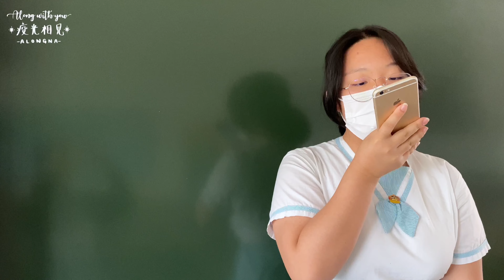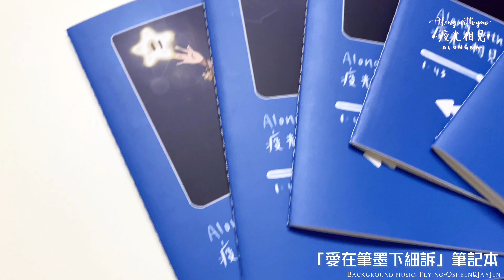JA「100+ 青春 x 未來」｜我哋夢想嘅未來係疫光中重展笑顏，相見時共闖未來